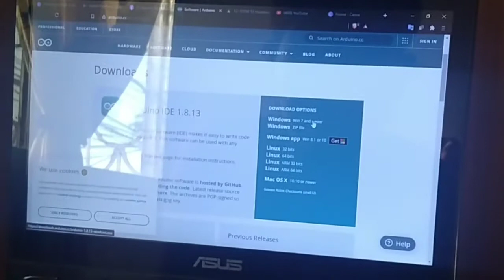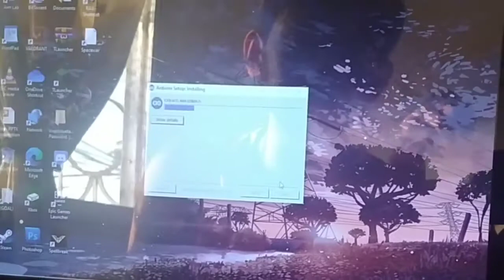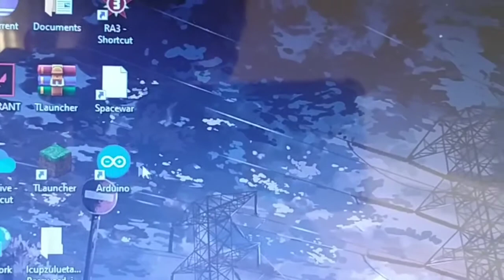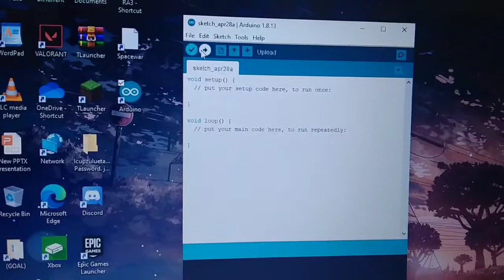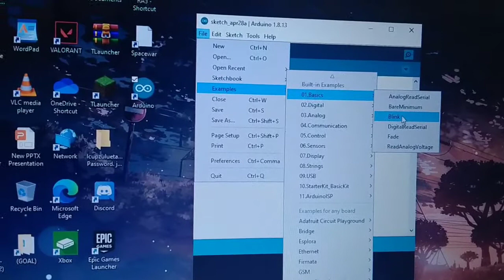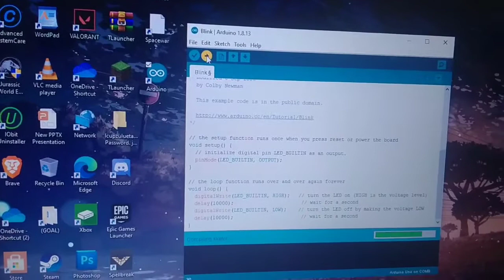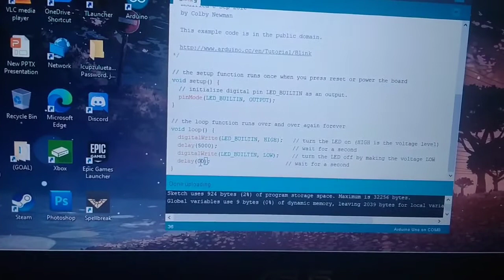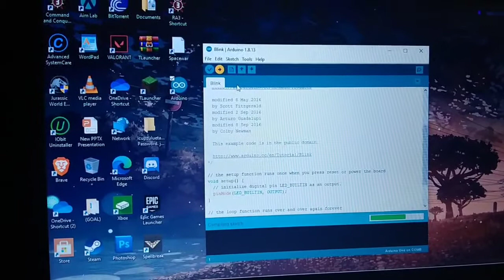Paano mag download ng Arduino IDE software at Mag upload ng program blink sa Arduino UNO (Default)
How to install the arduino IDE Software and upload the basic program blink 2021
(Default)

Here is the link for arduino software